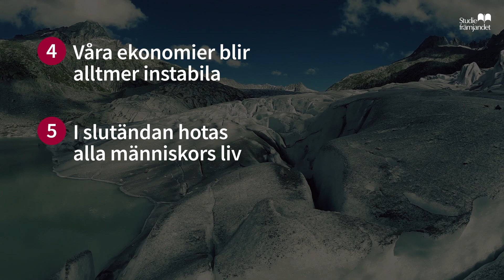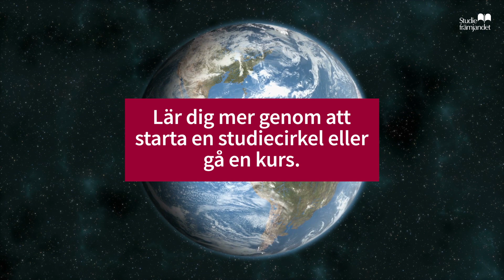Studiefrämjandet - Omställning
STÄLL OM!

Förbättra din livskvalitet. Se över hur du lever, äter, reser och bor. Små uppoffringar kan göra stor skillnad för miljön och klimatet.

Vi på Studiefrämjandet hjälper dig som är intresserad av omställningsfrågor. Tillsammans kan vi skapa nätverk och mötesplatser för alla som arbetar för förändring.

Lär dig mer om hållbar utveckling och varför omställning behövs. Hör av dig för att gå en kurs eller starta en studiecirkel.